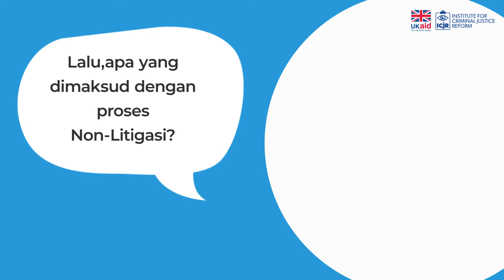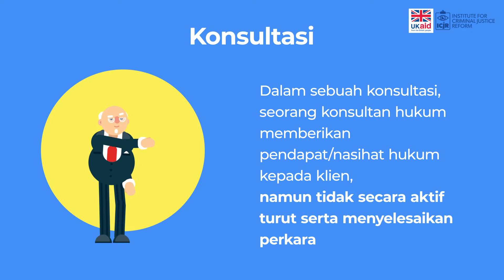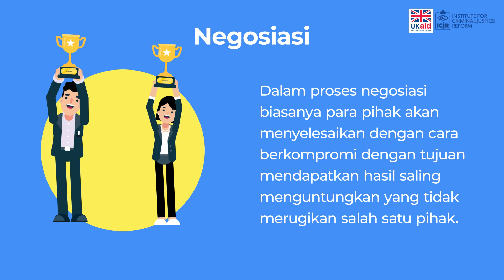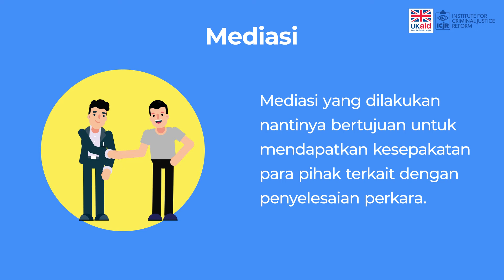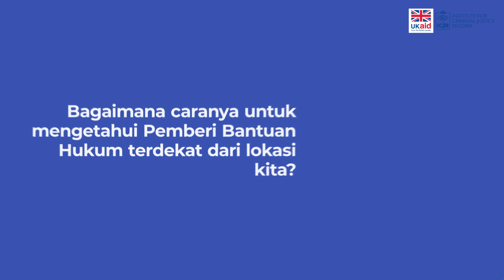Mengenal Bentuk-Bentuk Penyelesaian Sengketa Non-Litigasi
Dalam menyelesaikan sebuah permasalahan terutama permasalahan hukum, masyarakat dapat memilih dua alternatif penyelesaian yaitu secara litigasi atau melalui pengadilan, dan non-litigasi atau di luar pengadilan. Kira-kira apa saja alternatif penyelesaian non-litigasi yang dapat kita tempuh? Dan bagaimana cara mencari kantor advokat yang menyediakan jasa non litigasi?

Cari penyedia jasa hukum di sekitar anda sekarang lebih mudah dengan

Ada lebih dari 140 Mitra Penyedia Layanan Hukum yang siap membantu dalam menyelesaikan permasalahan hukum melalui konsultasi maupun pendampingan di pengadilan. Jasa hukum menjadi lebih dekat melalui Law Hub ID!

Program ini didukung oleh UK Aid dari Pemerintah Inggris.